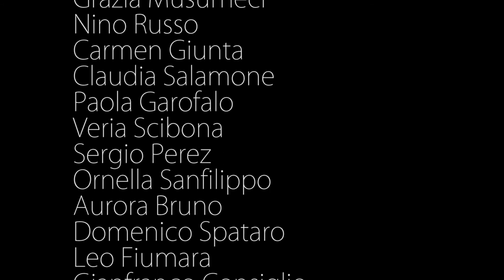"Incompleta, abbandonata bellezza"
Estemporanea Etna Photo Meeting 2017